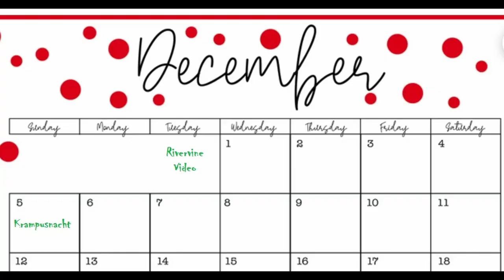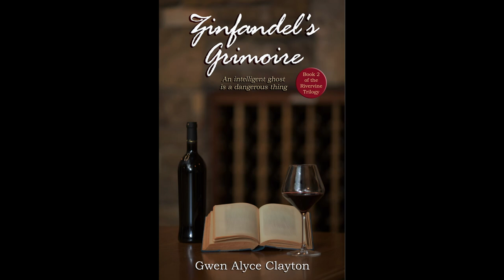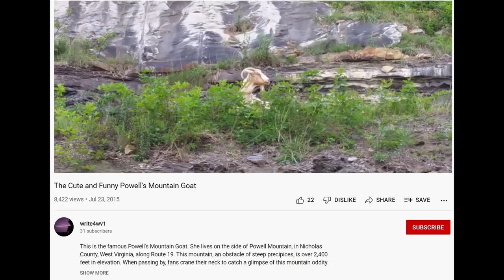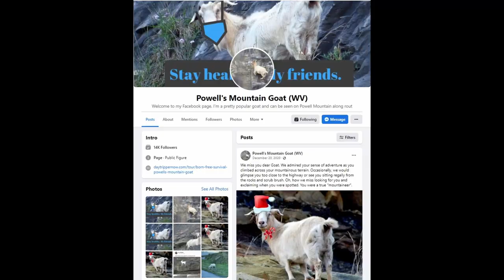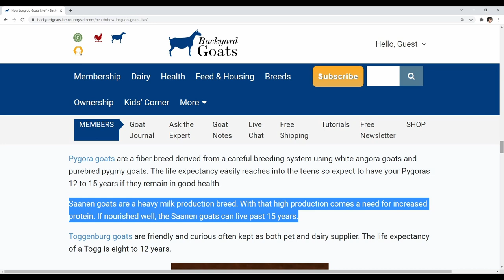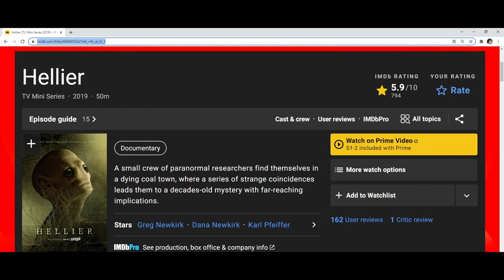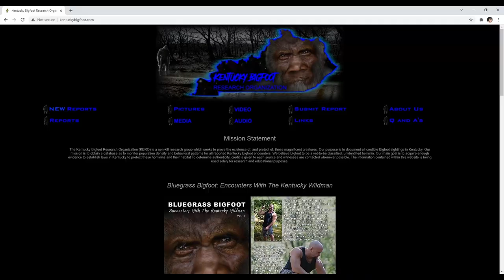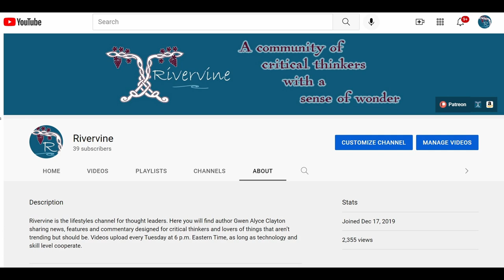Appalachian Krampusnacht | Pammy G, the Powell Mountain Goat | Write With Me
This year for Krampusnacht, we are going to write a story about the feral goat who lived on Powell Mountain in the town of Summersville in—I kid you not—NICHOLAS County, West Virginia.

Links
Zinfandel’s Grimoire